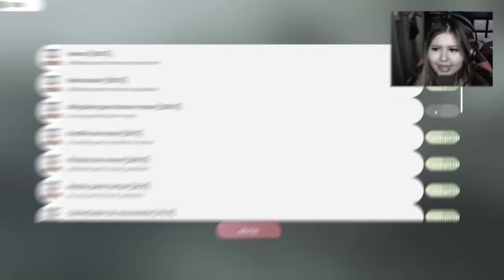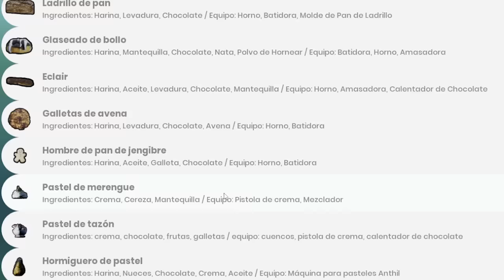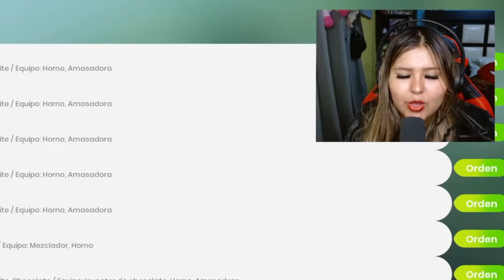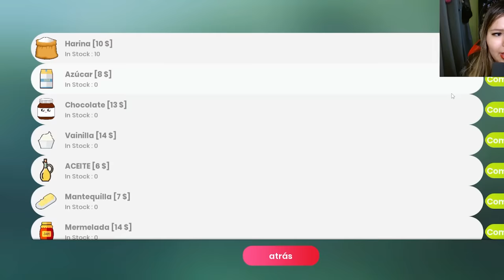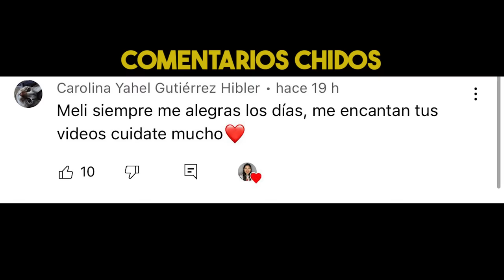TENGO UNA PANADERÍA